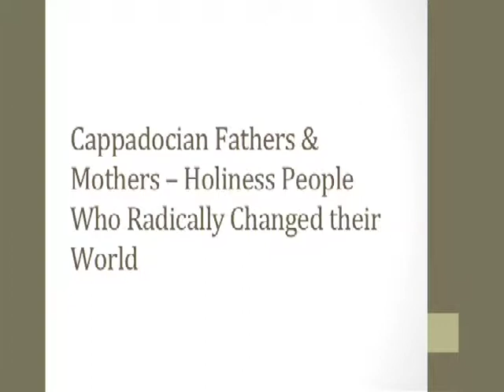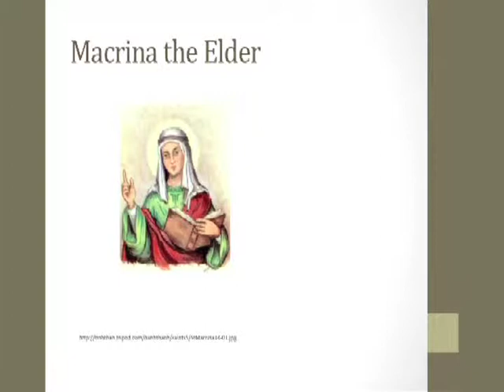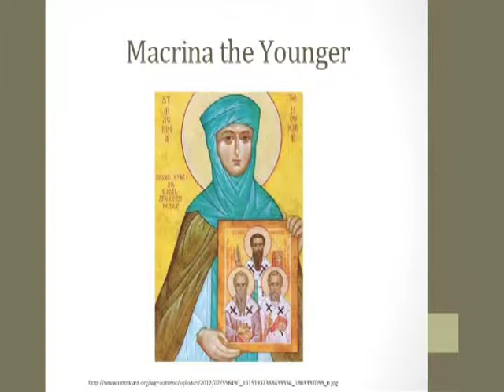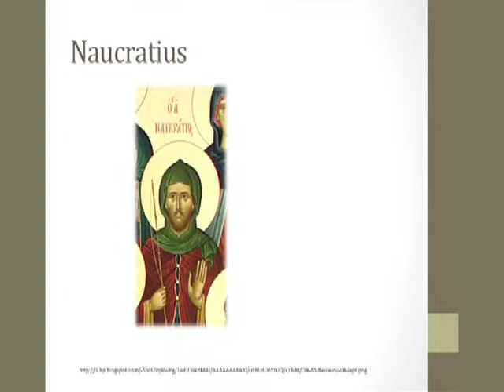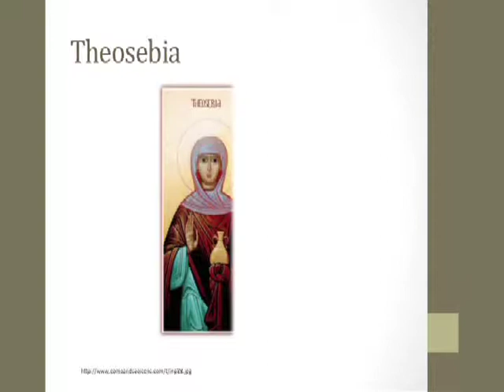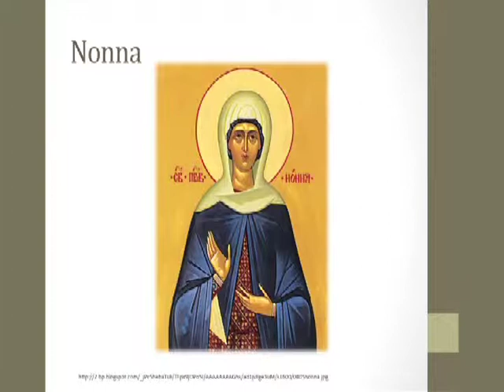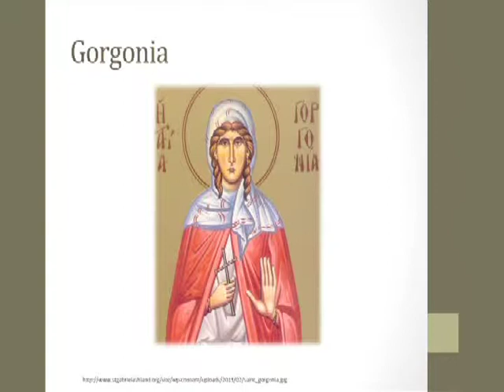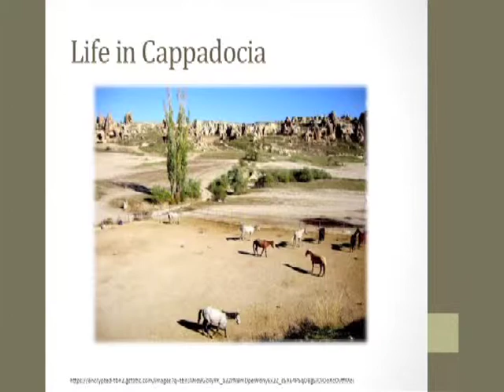Discovering Holiness in The 4th Century Part 2 (Spring 2015) (2/5)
Carla Sunberg, Ph.D.
Part 2 in 2 part lecture: "Cappadocian Fathers & Mothers"